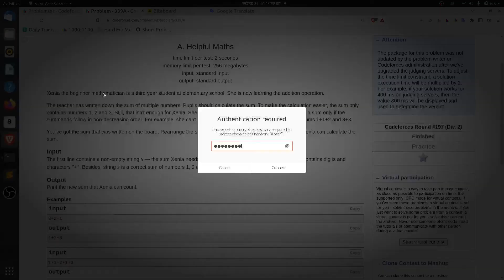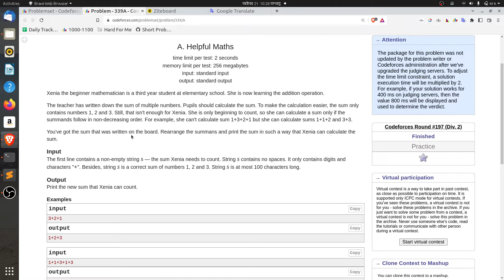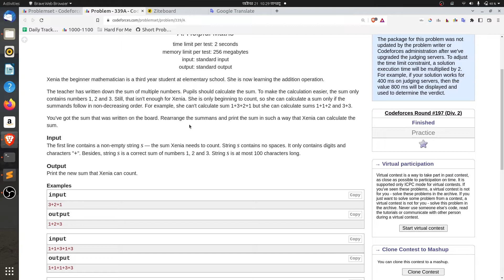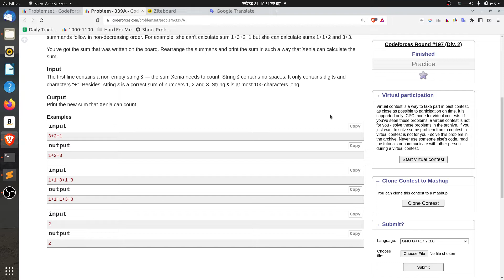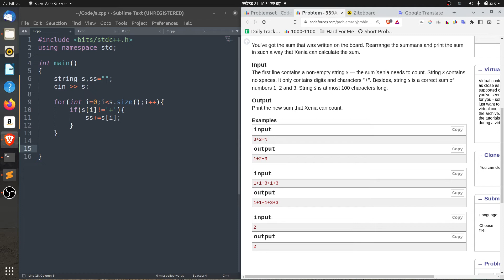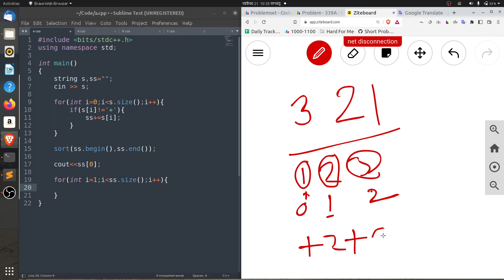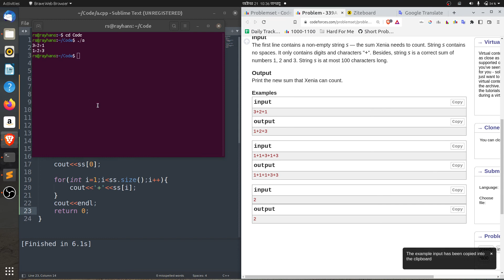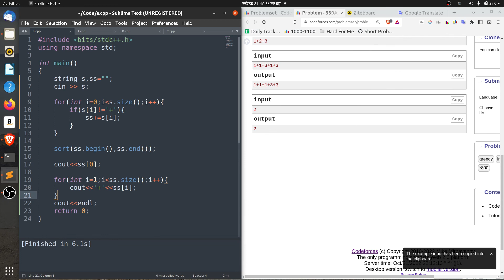A. Helpful Maths | Helpful Maths C++ বাংলা সমাধান